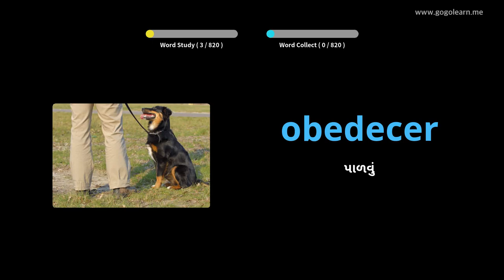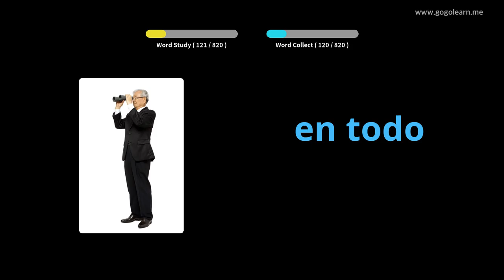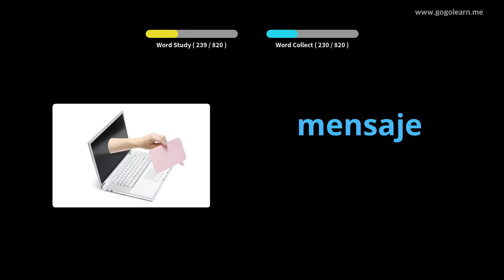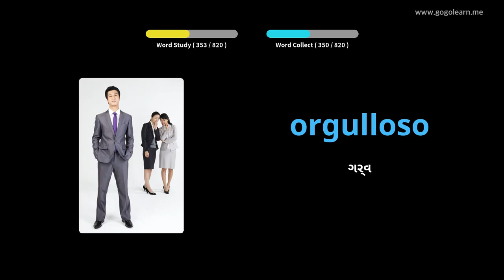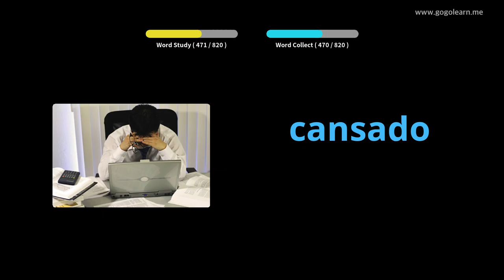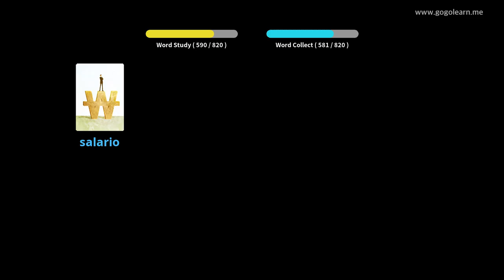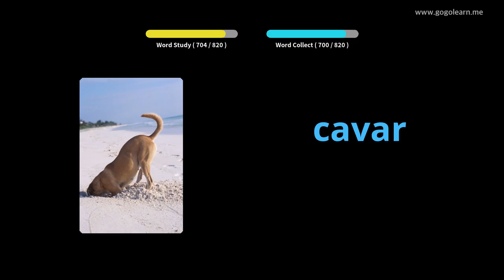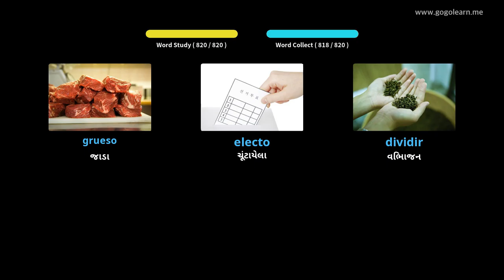સૂતી વખતે સ્પેનિશ શબ્દભંડોળ સાંભળવું |Golearn